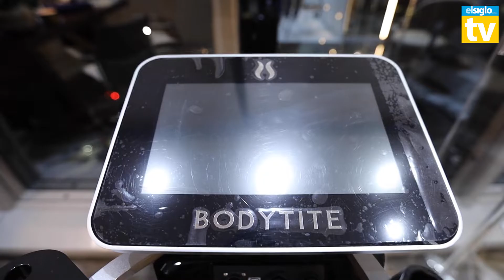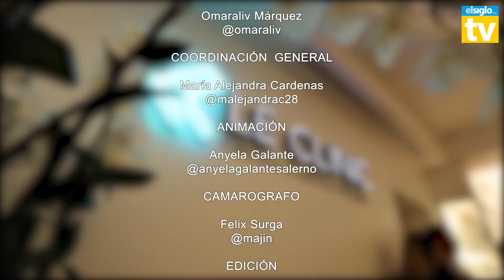El reconocido cirujano plástico Dr. Perez Parra inauguró su nueva clínica llamada Le Clinic